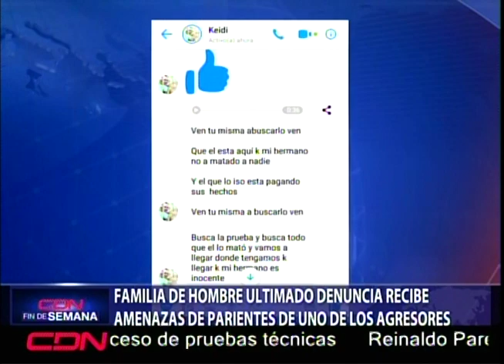Familia de Joven ultimado denuncian reciben amenazas de parientes de uno de los agresores